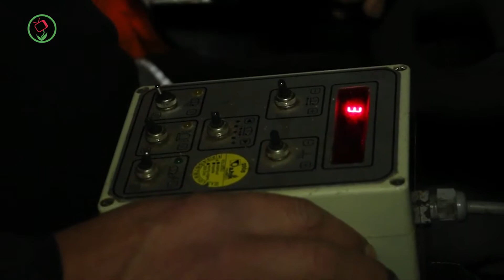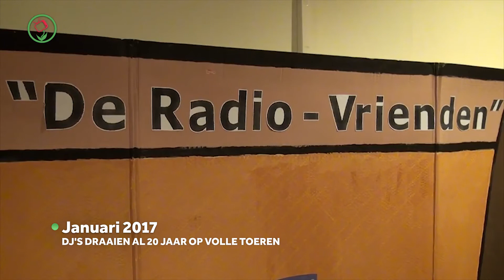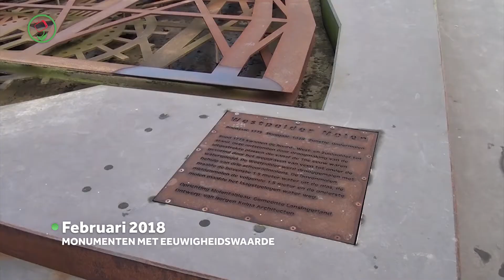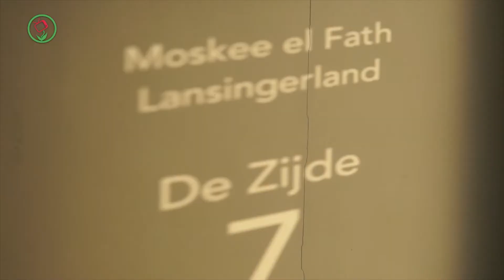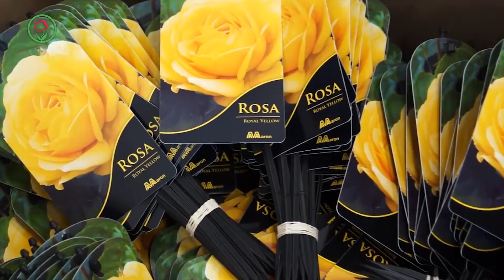Lansingerland in Zicht - Augustus 2018